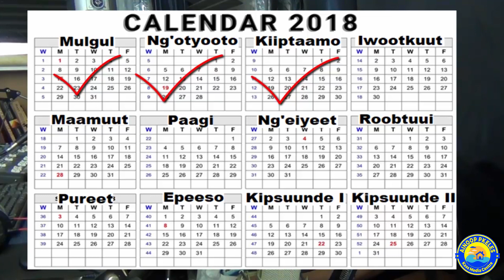The Kalenjin Calendar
The Kalenjin Calendar from January to December